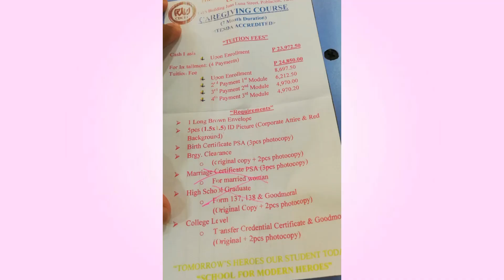Saan Magandang Mag-Aral ng Caregiver Course|Tesda Accredited School for Caregiver|Bless Vlog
Hello mga ka-Blessed!

Welcome to my Youtube Channel, kung bago ka Pa Lang sa channel ko please don't forget to subscribe and click the bell botton for more videos,  sa video na ito e shashare ko sa into kung saan ako nag aral ng caregiving course, at magkano ang tuition fee?  at ilang months ang pag take ng caregiver, kaya kung interesado ko please keep on watching. ❤️

TESDA Approved Caregiving Courses

caregiver course
caregiver nc ii
caregiver nc ii reviewer pdf
courses sa tesda
gaano katagal mag aral ng caregiver
health and service
magkano ang tuition fee sa caregiver
magkano ang tution fee sa caregiver
nc ii caregiver
saan magandang mag-aral ng caregiver course
tesda accredited school for caregiver
tesda course
tesda requirements
vocation course